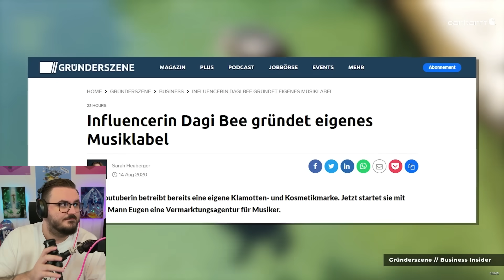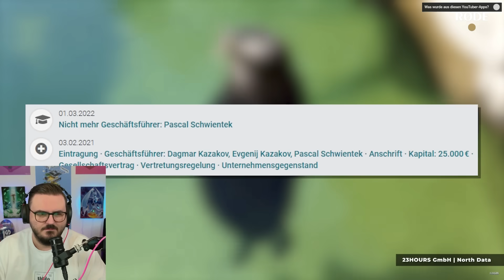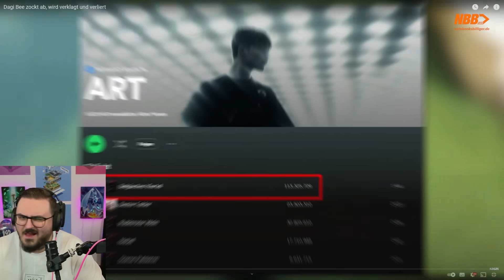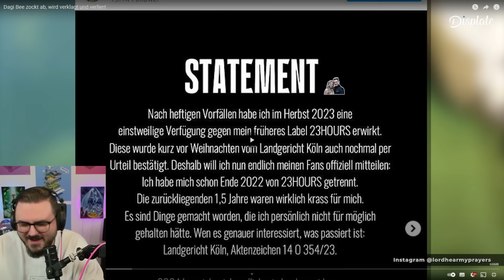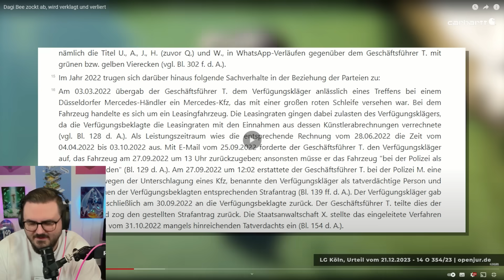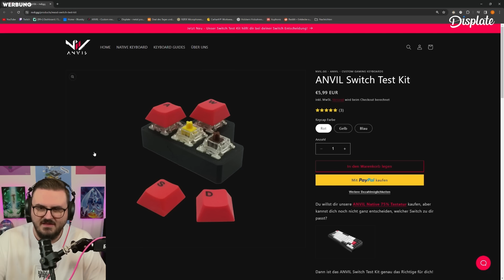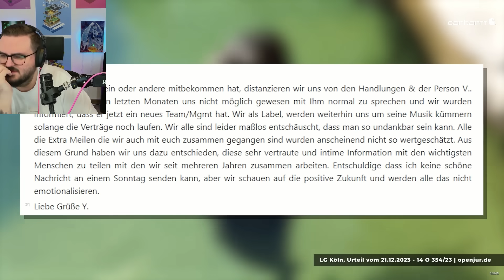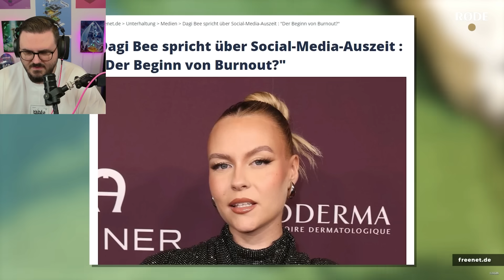Das macht Dagi Bee heute